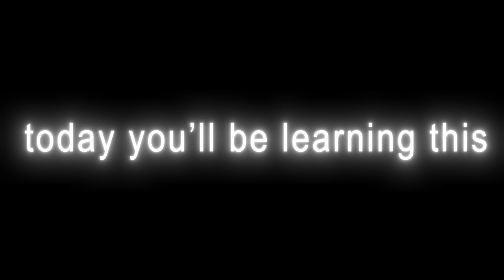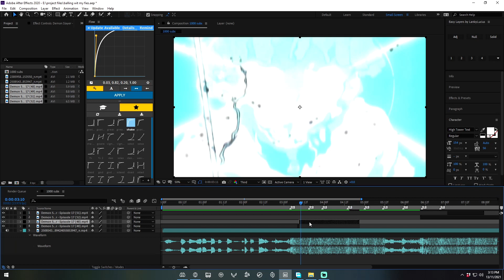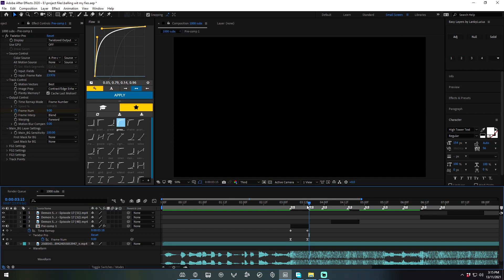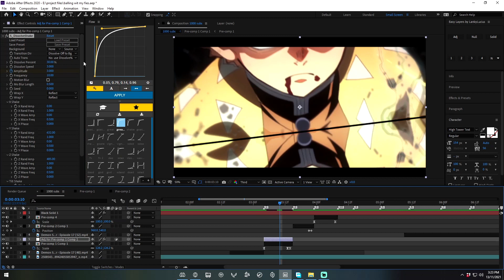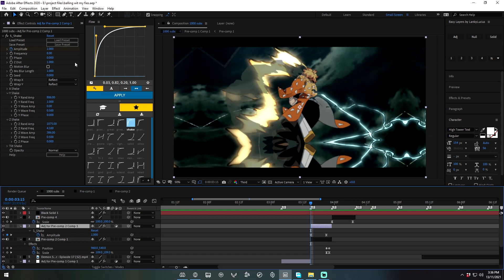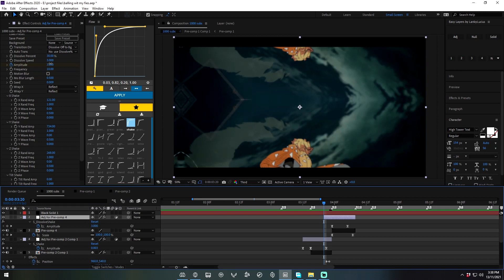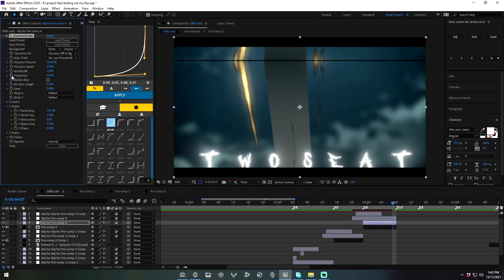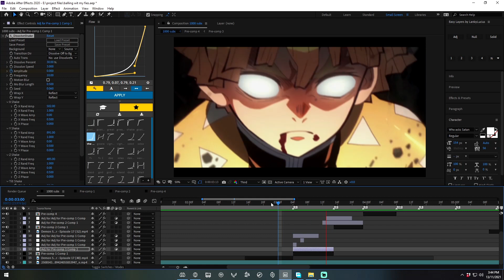Full Anime AMV From Start to Finish | Advanced Tutorial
follow on insta: @chophurr
Demon Slayer
Tutorial